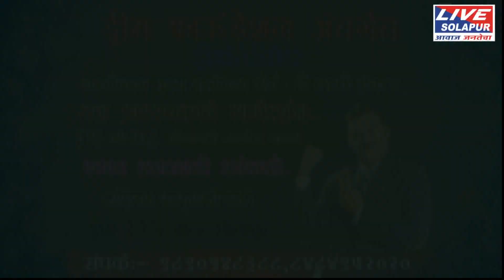13 08 2018 डॉ.आ.ह.साळुंखे यांच्या नागरी सत्काराचे आयोजन livesolapur news